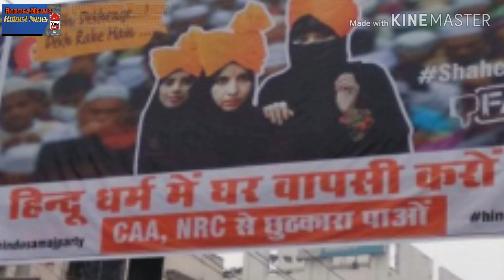Final Solutions of NRC NPR CAA